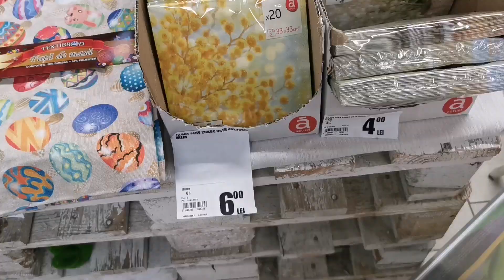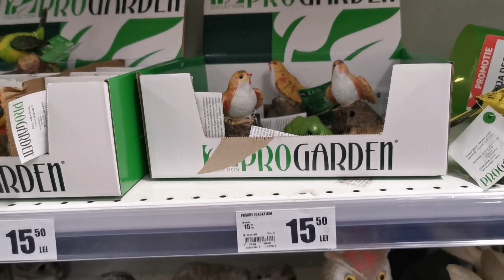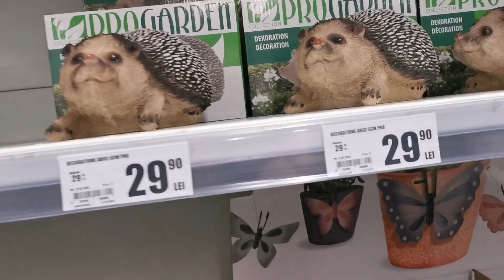Auchan Easter items and garden decorations/ Ce este nou de Paști la Auchan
Ultimele 20 de secunde ale videoclipului sunt filmate in Cora.